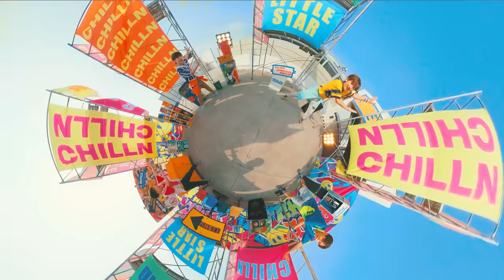TOZ (티오지) - Magic Hour [Music Video]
TOZ 1st MINI ALBUM [FLARE]